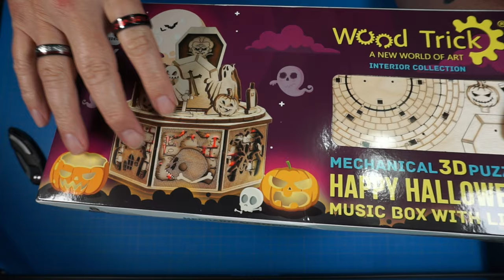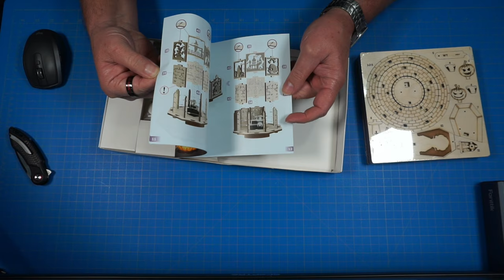Wood Trick Happy Halloween Music Box Model Wicked Wednesday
HAPPY HALLOWEEN It's Wicked Wednesday. I'm Building the Wood Trick HAPPY HALLOWEEN Music Box.
Liberty synthetic Lubricant

00:00 Intro
01:04 Unboxing
03:09 Time lapse Build
06:26 Completed build and demonstration
07:15 Showing model and final thoughts